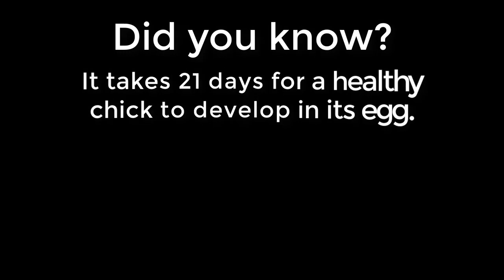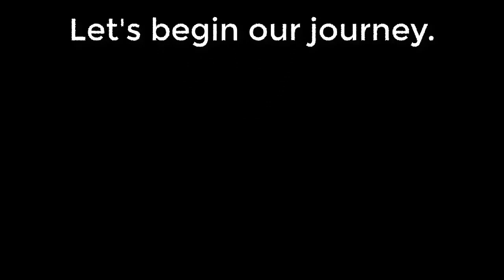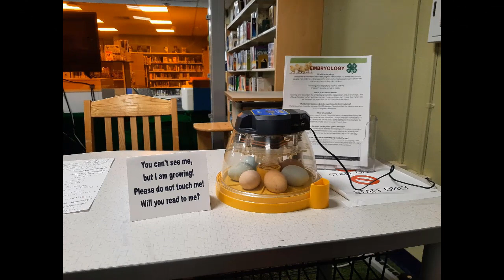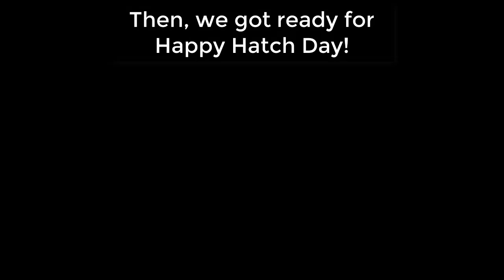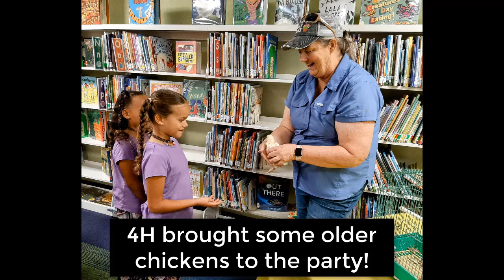Egg-cited Readers Highlights Reel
From egg to chick, we've watched these babies incubate and hatch. We're pretty sure they loved our reading!

Your Charlotte County Libraries and History staff know you depend on the library for more than just books. We hope you'll join us for some of our virtual programs. We’re streaming great content for adults, teens, and kids right here on YouTube.